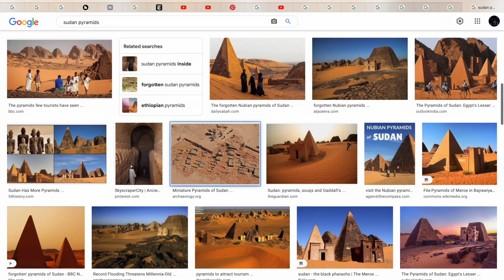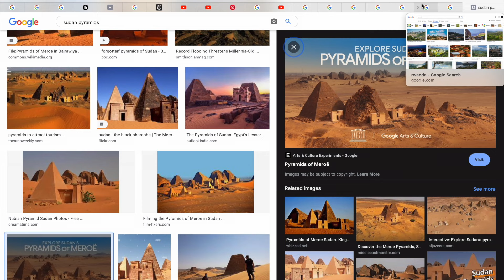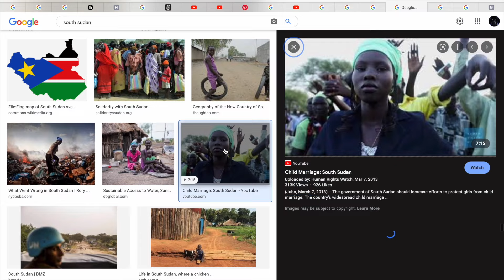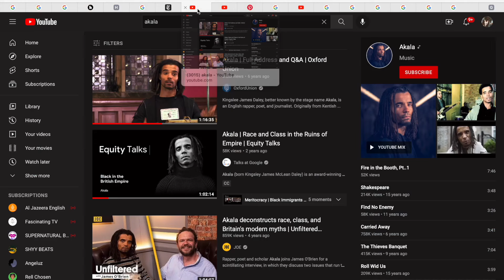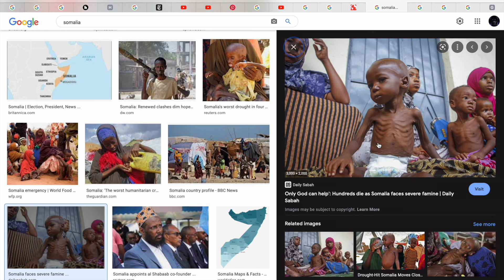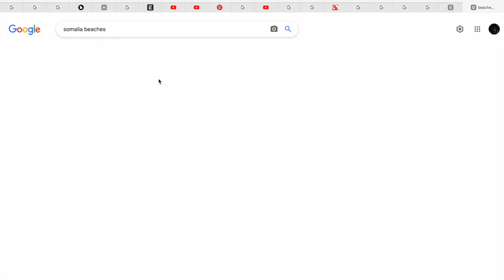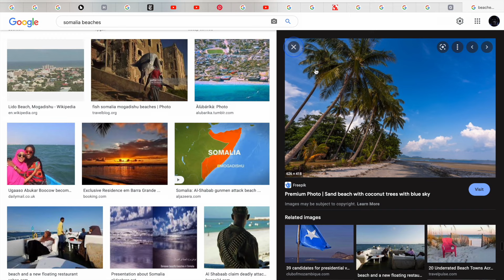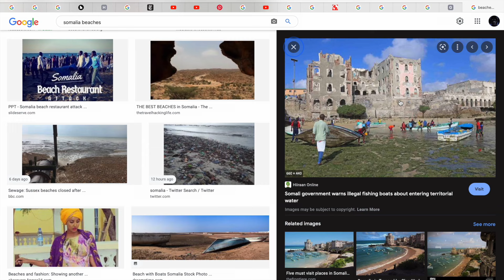Other Side of Africa(The Media Won't Show You!!!)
In this video, we will be looking at the beauty Africa.